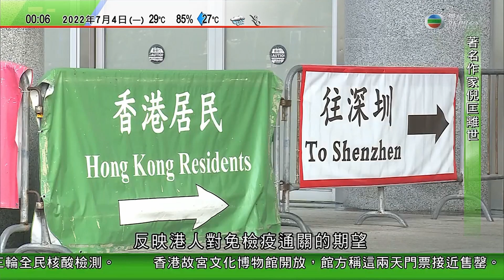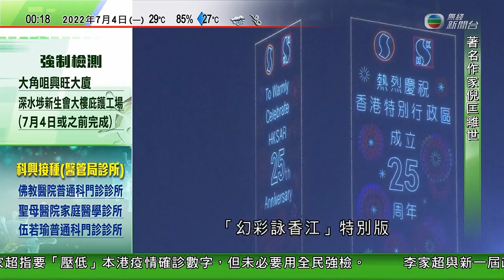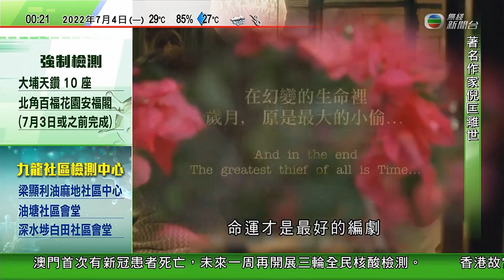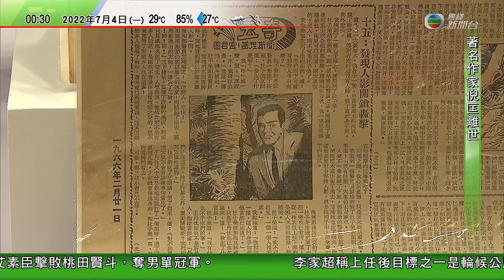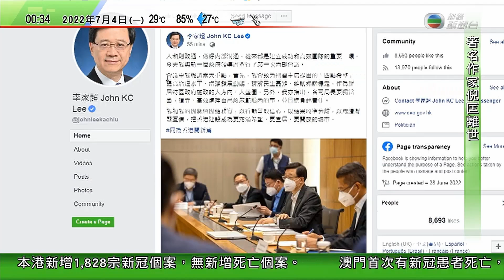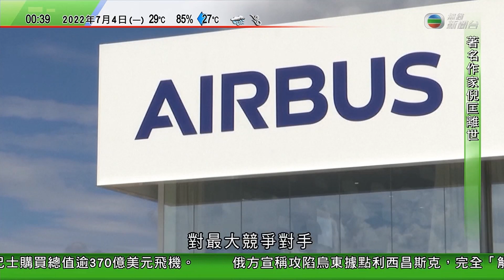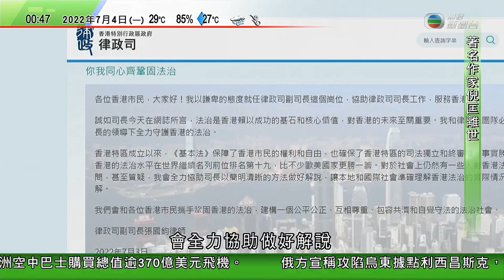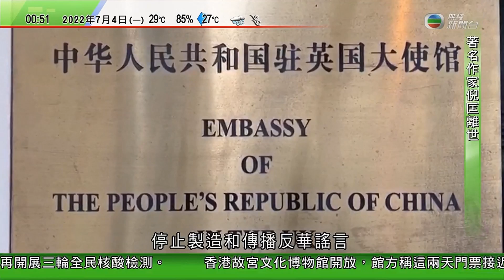無綫00:30 新聞報道 TVB News｜2022年7月3日｜澳洲新州暴雨成災 悉尼市郊數以千計居民緊急疏散｜鳩山由紀夫指中國日本應重申一中原則｜溫布頓網球青年組：香港球手黃澤林晉級男單次圈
11:20 羅啟銳離世 秋天的童話編劇、歲月神偷導演終年69歲
15:40 鳩山由紀夫指中國日本應重申一中原則 籲日政府勿助長台獨
16:40 倪匡離世著名作家及編劇 享年87歲
24:17 任志剛稱中美爆金融大戰機會不大 美國擬圍堵華保國際帶頭地位
31:46 澳洲新州暴雨成災 悉尼市郊數以千計居民緊急疏散
32:48 溫布頓網球青年組：香港球手黃澤林晉級男單次圈